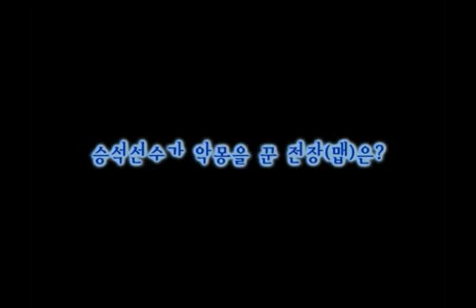[ T1 ] 악몽에서 벗어나자!!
209th

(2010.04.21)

고씨 가문의 두 남자가 복도에서 만났습니다.
그 둘은 과연 무슨 이야기를 나눴을까요?
그리고 그 이야기의 불똥이 갑자기 승석선수에게로 튀었는데,
승석선수는 과연 어떤 반응을??

고家의 두 남자는 누구인지, 튄 불똥을 맞은 인물은 누구인지...